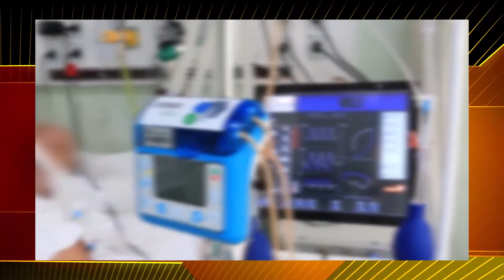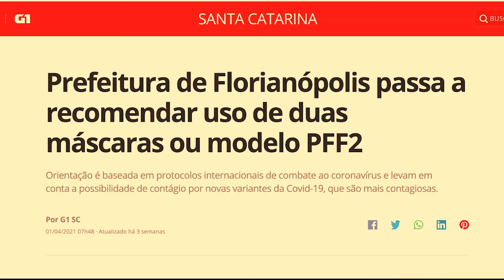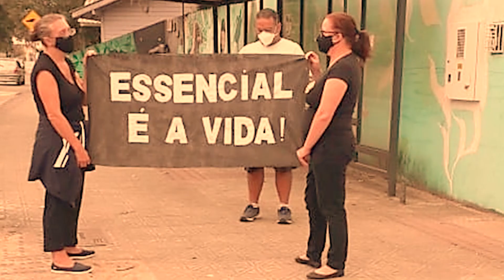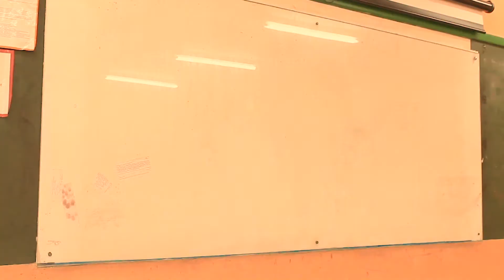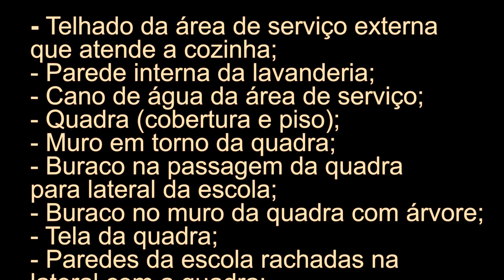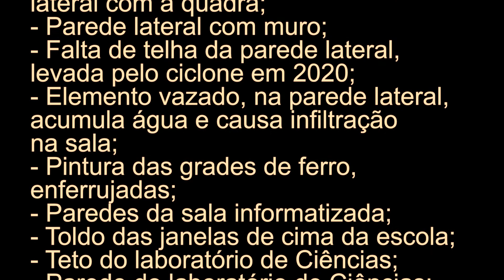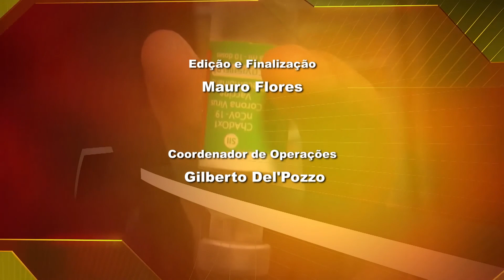Documentário da escola municipal da Vargem Grande mostra falta de condições para aulas na pandemia.